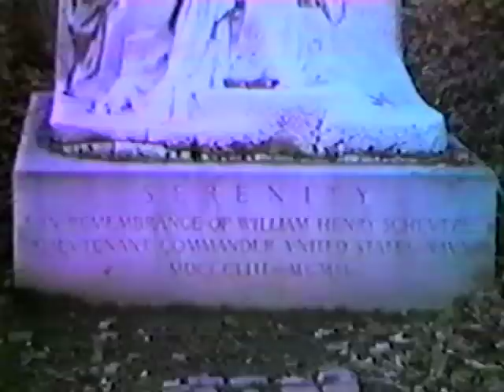UNREST "Malcolm X Park"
A short film (or "music video") for the song "Malcolm X Park" by the band UNREST from their album "Malcolm X Park" on Teen-Beat Records and Tapes. Directed by band member Dave Park. Filmed at Malcolm X Park (Meridian Hill Park), Food for Thought restaurant in Washington, D.C., and Mark's mom's basement in Arlington, Virginia, 1988.

Starring UNREST: Phil Krauth, Dave Park, Mark Robinson and featuring a cameo appearance by Melissa Berkoff (who also appeared with the band on bass guitar on occasion).